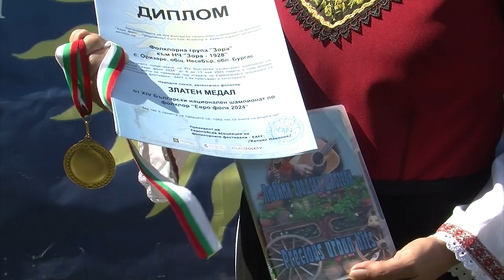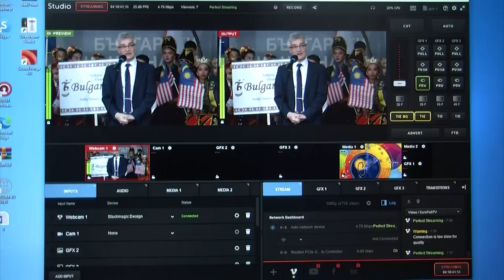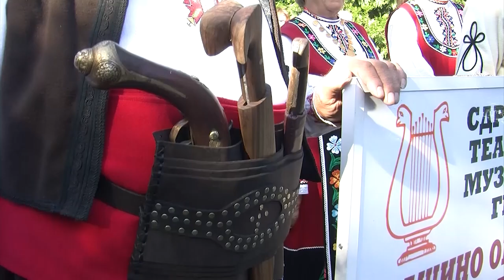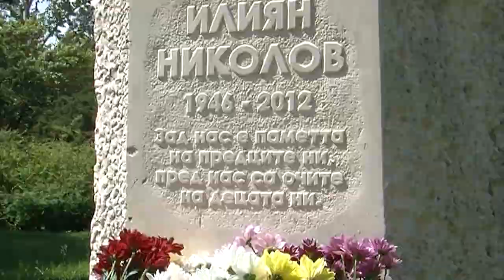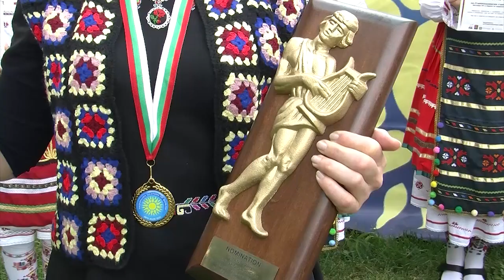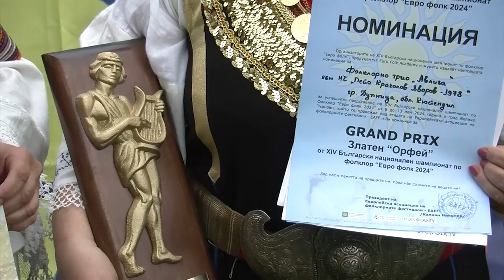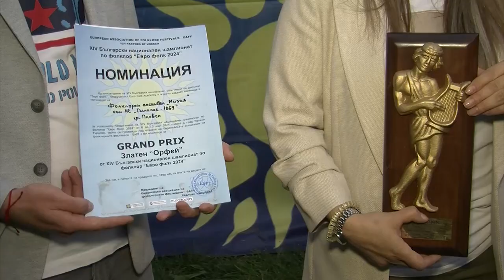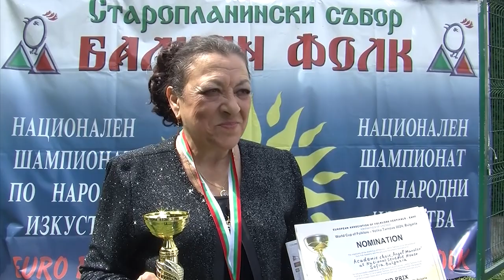Folklorna trapeza 742 HD (July 2024)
Folklore Table / Фолклорна трапеза 742 HD (July 2024) week TV show/седмично предаване TV Eurofolk

1. Обзорен филм за XXVII Старопланински събор "Балкан фолк", XIV Български национален шампионат по фолклор "Евро фолк" и IX Световна купа по фолклор - Велико Търново 2024

1. Obzoren film za XXVII Staroplaninski sabor "Balkan folk", XIV Balgarski natsionalen shampionat po folklor "Evro folk" i IX Svetovna kupa po folklor - Veliko Tarnovo 2024